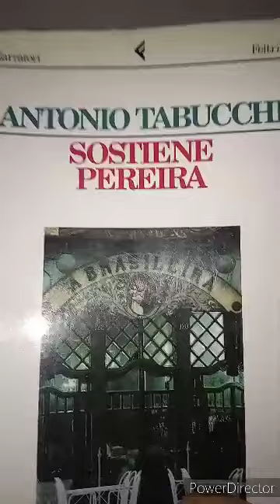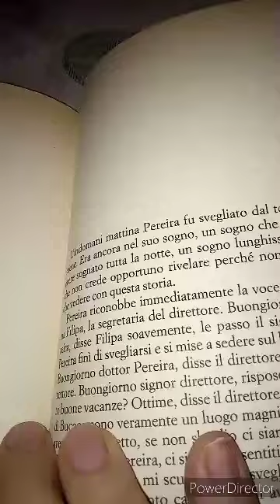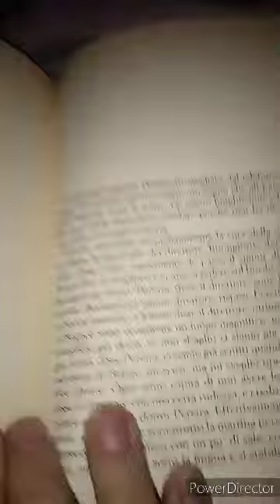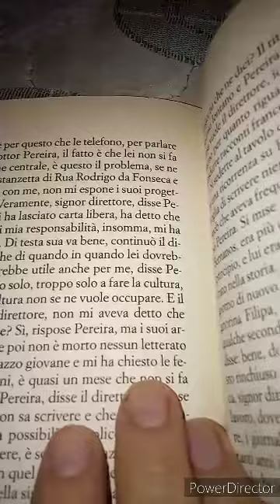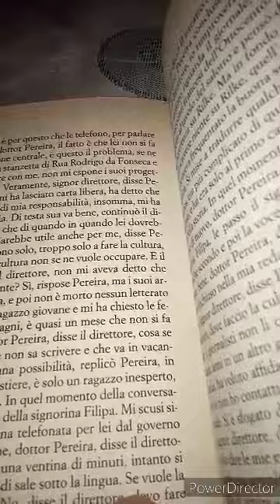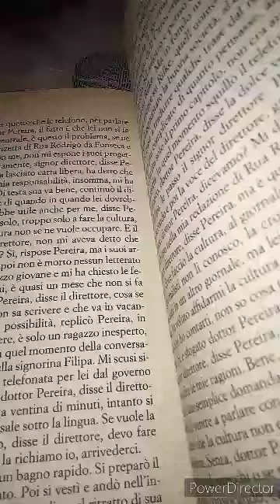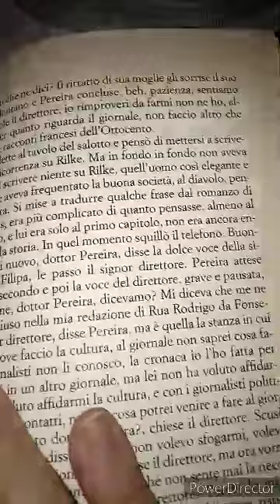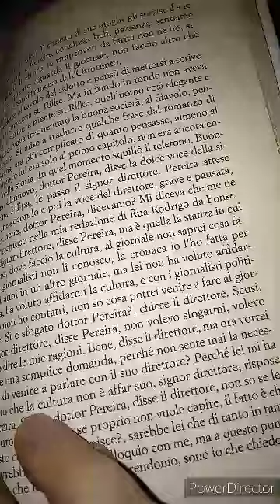AVERE TUTTO Antonio Tabucchi. Sostiene Pereira. 30 parte